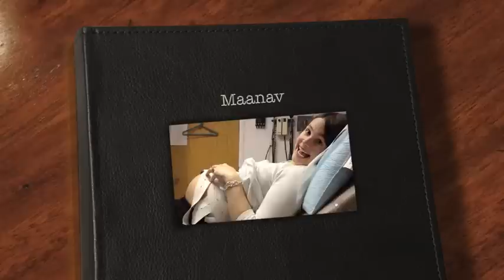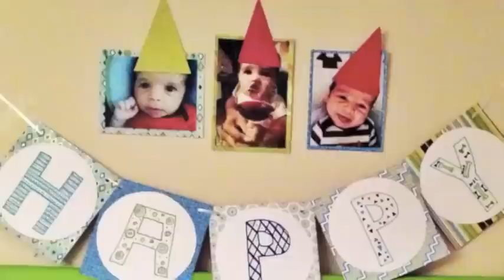Maanav Turns One!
Happy birthday big guy - from all the "shiny happy people" who love you :)